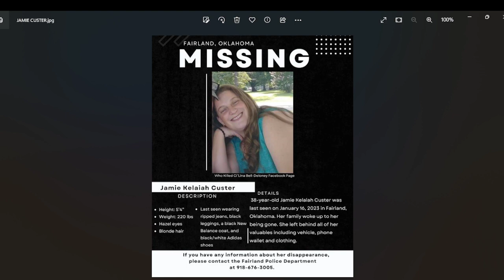38 YEAR OLD JAMIE KELAIAH CUSTER VANISED FROM HER HOME IN FAIRFIEILD OKLAHOMA - ZERO MEDIA COVERAGE!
ALCOHOLICS ANONYMOUS